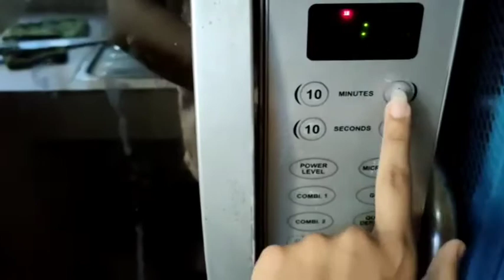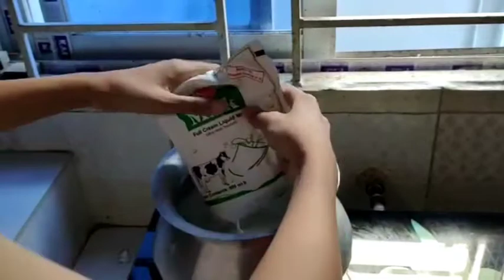গরুর মাংসের জালা।🤦‍♀️vlog17